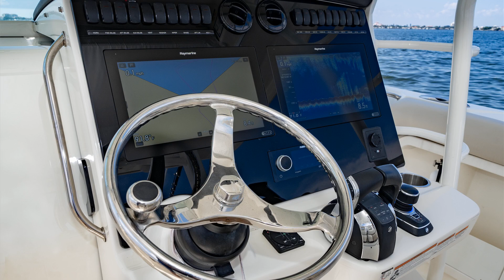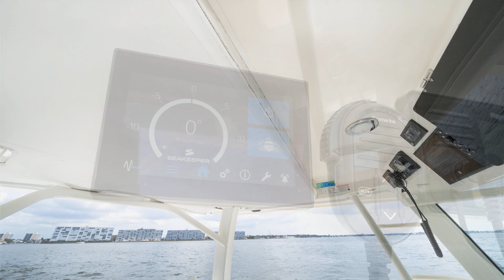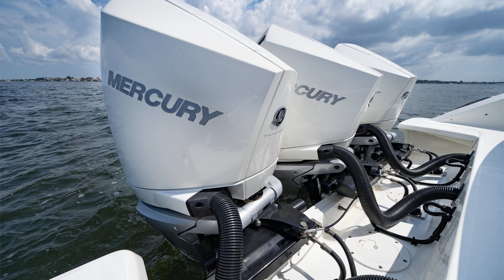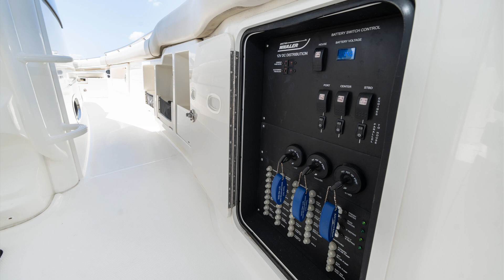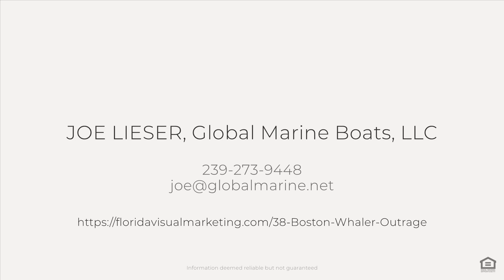38' Boston Whaler Outrage